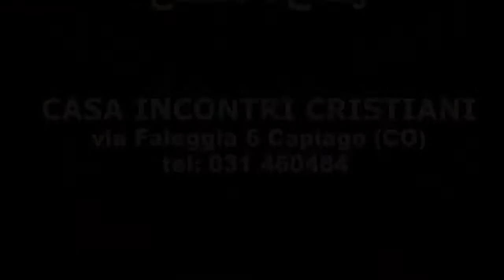谷16:15-20 - 耶穌升天節 - (内置繁體字幕)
谷16:15-20